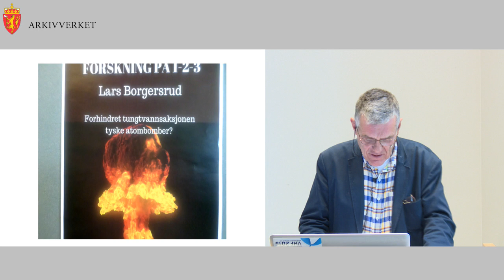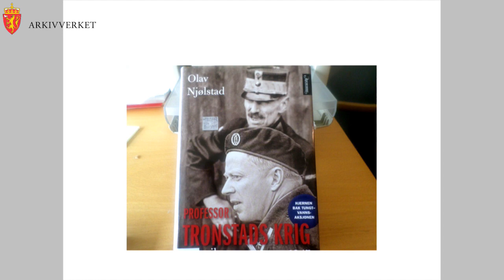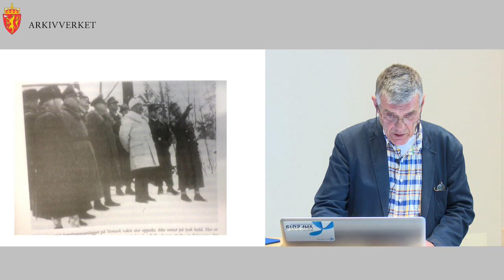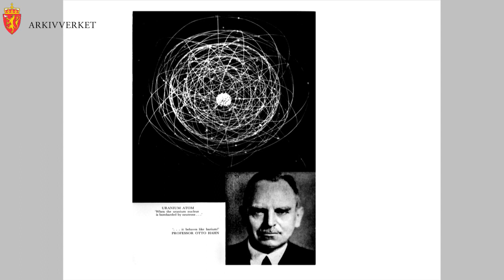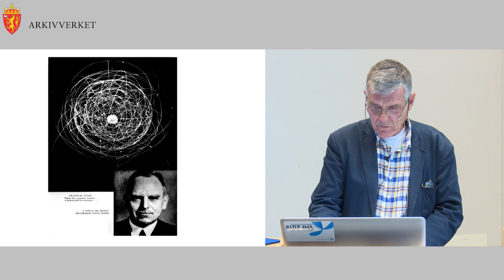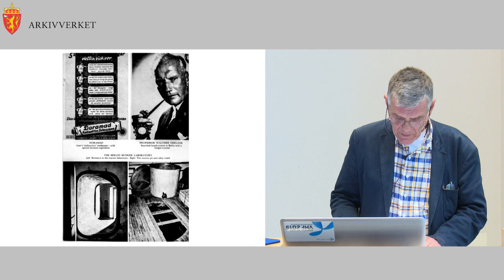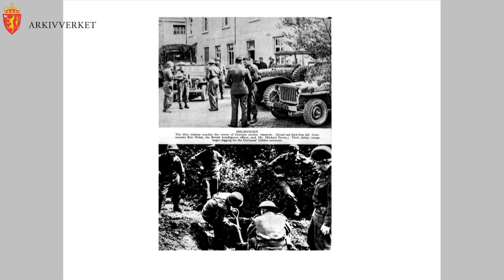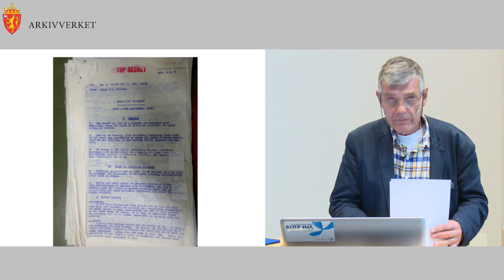Forhindret tungtvannsaksjonen tyske atombomber?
Fra 1942 til 1944 ble formidable ressurser satt inn fra alliert side for å stoppe Norsk Hydros tungtvannsproduksjon på Rjukan. En serie med bøker, filmer og annet har slått fast at disse sabotasje- og bombeoperasjonene var de viktigste i norsk krigshistorie, ja kanskje også i den europeiske, fordi de forhindret en tysk atombombe. Er det sant? Eller var det andre faktorer som gjorde at det ikke ble noen tysk atombombe?

Velkommen til foredrag med historiker og forfatter Lars Borgersrud.